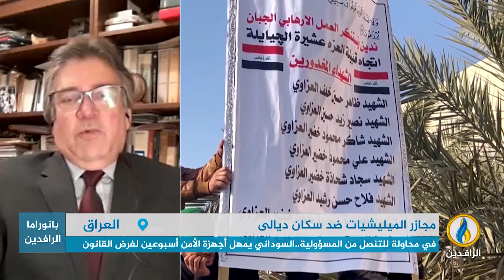مداخلة الدكتور حامد الصراف بشأن جرائم الميليشيات ضد سكان محافظة